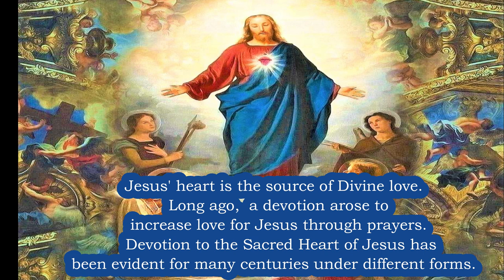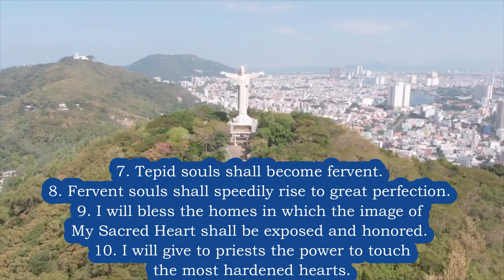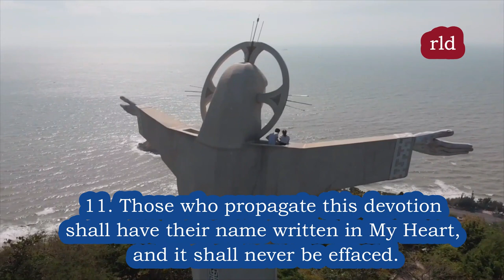Sacred Heart of Jesus Explained in 2 Min. 🙏 What is the Heart of Jesus + 12 Promises of 1st Fridays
🙏 What is the HeartofJesus + 12 Promises of the 1stFridays 🙏 BE INSPIRED Everyday!
READ More - Plus Prayers to the Sacred Heart at Our
🙏 BUY - Under $5 - Amazing Prayer Book on Kindle to Saint Joseph - Prayers to St Joseph that will Help you in Life - The Best GIFT!